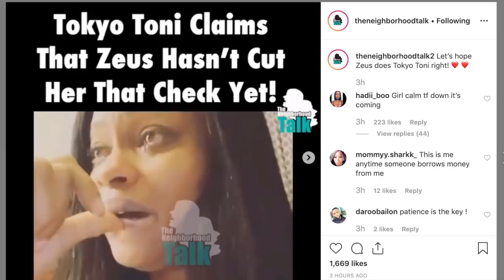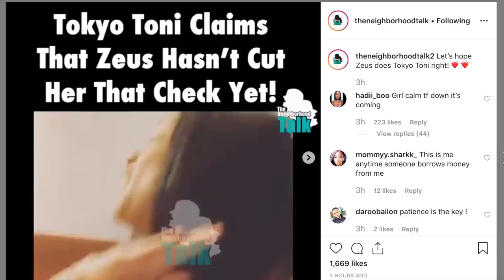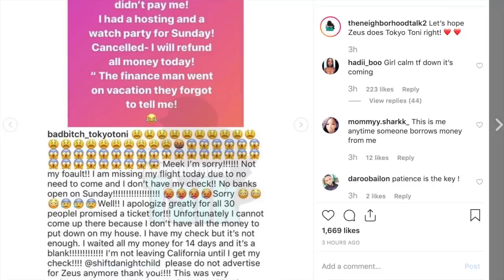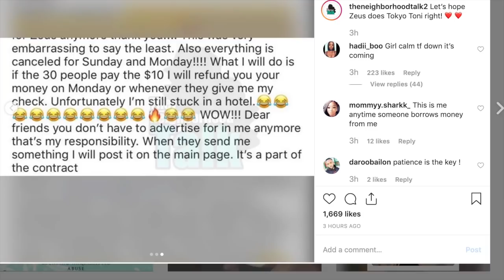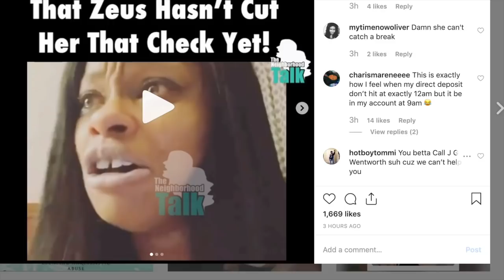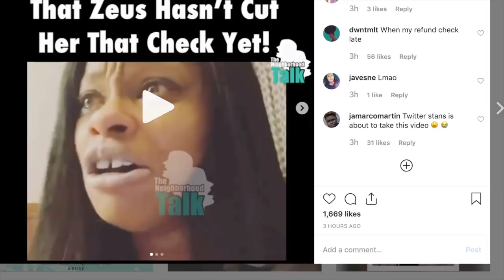Tokyo Toni Expose the company Zeus "They have used me for 2 seasons and haven't PAID ME YET"